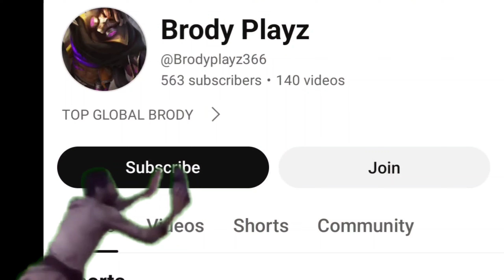MANIAC !! THIS IS WHAT HAPPENS WHEN GLOBAL BRODY USE ONE SHOT BUILD 🔥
SAVAGE!! Post Nerf Gameplay Supreme No.1 Brody [ Top Global Brody ] Cosmoooo_ - Mobile Legends Build

ML ID: ?

 purposes only ✋